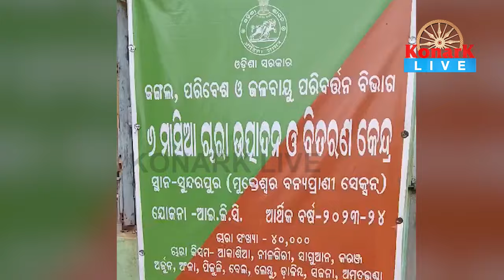ବନ ବିଭାଗ ଚାରା ରୋପଣ କେନ୍ଦ୍ରରେ ରହିଛି ଗଞ୍ଜେଇ ଚାରା || KHORDHA NEWS